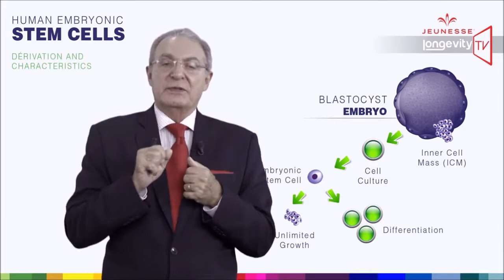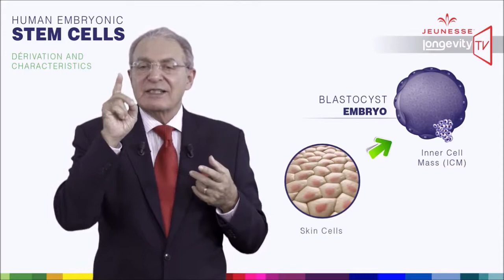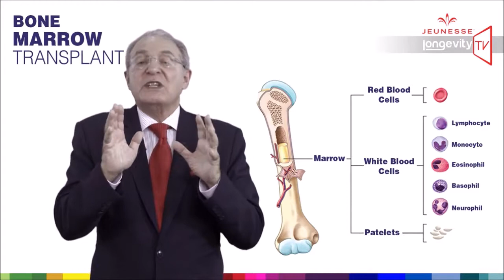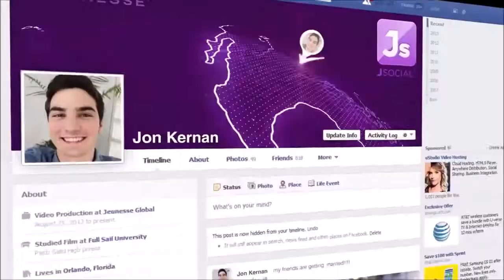Jeunesse Longevity TV Episode 7 Understanding Stem Cells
Jeunesse Longevity TV - Episódio 7 - Entendendo Células Tronco